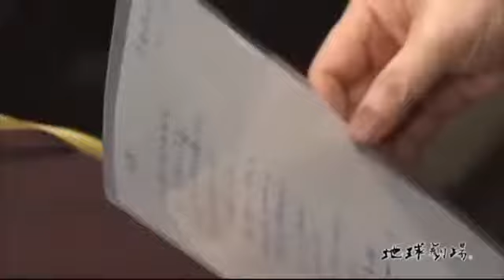地球劇場 吉田拓郎×谷村新司 その3